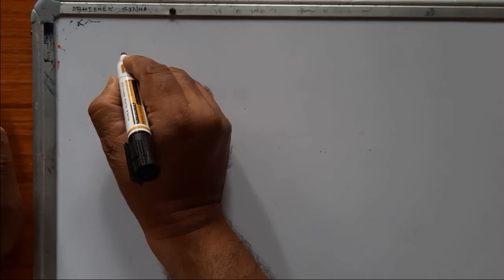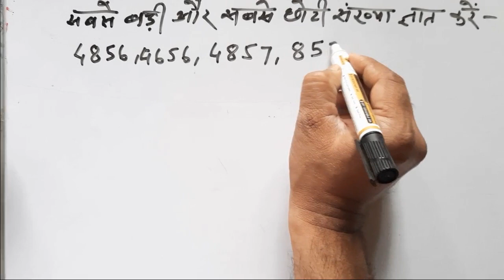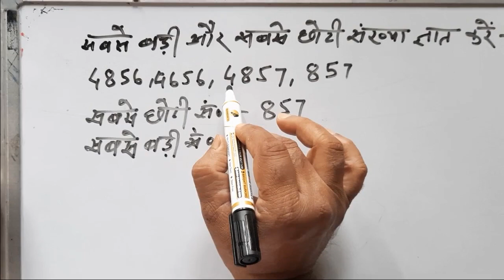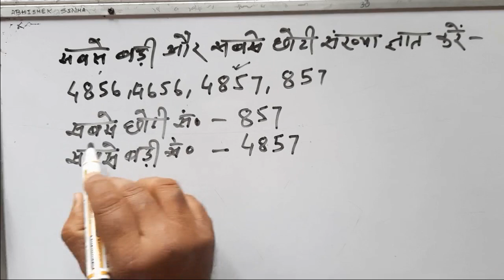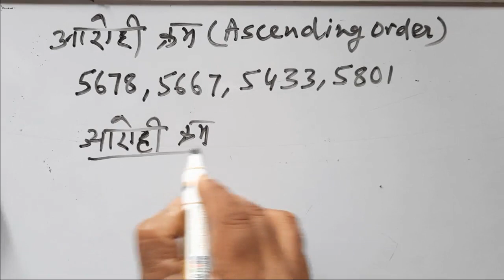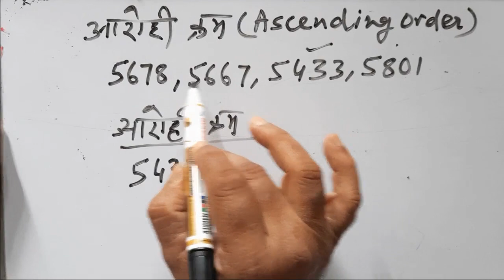Class- 6 Maths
संख्याओं में तुलना